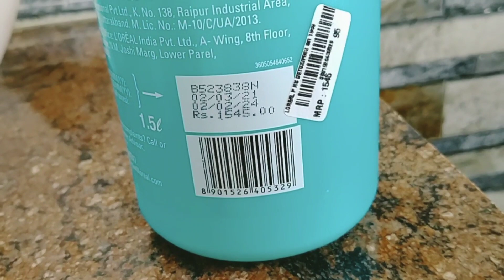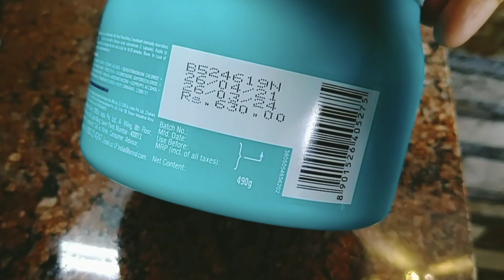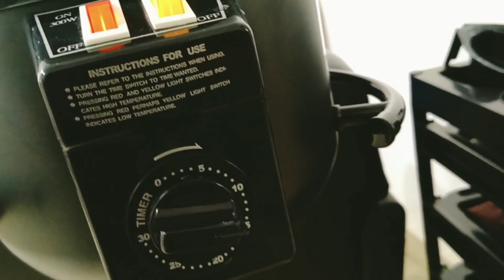సెలూన్లో లాగా ఇంట్లో Hair Spa/Dry hair, Frizzy & గరుకుగా ఉండే హెయిర్ని Smooth &సిల్కీ గా చెయ్యటానికి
ఇంట్లో సెలూన్లో లాగ Hair spa / Dry hair, dandruff, oily scalp, Frizy & గరుకుగా ఉండే హెయిర్ని Smooth & సిల్కీ & clean గా చెయ్యటానికి